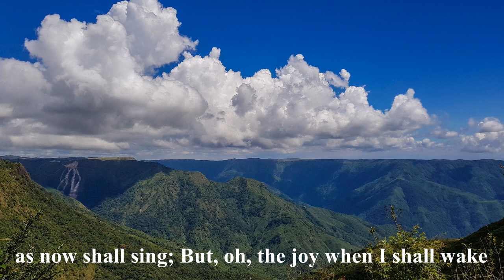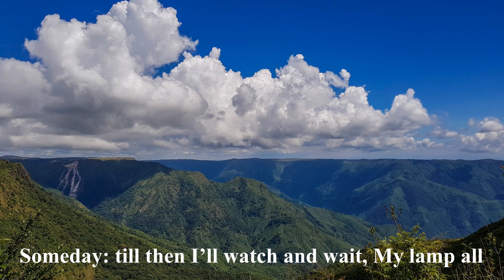Taochi Agi Kümzük -Saved by Grace- Eng. Subtitles - Temjen Pongener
Saved by grace was written by Fanny J Crosby (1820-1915). Sung and recorded by Temjen Pongener at Clef Ensemble, Kohima, 2013. All Music arrangements are from  Clef Ensemble,  Studio, Kohima
# We express our thanks and gratitude to Clef Ensemble &  Mr Temjen Pongener for giving us the permission to use all of his songs in this channel.
This channel features several artists from India, Nagaland and South East Asia who are collaborating with this channel. The participating artists are mentioned below:  Mrs Simon Chan and her Voice Students, Singapore;  Temjen Pongener, Nagaland; Watila Jamir, Nagaland; Tiala, Nagaland;  and Clark Theological College (CTC)  English Choir, CTC Ao Choir, and CTC Potter's Clay.
This channel features also Gospel Songs, Hymns, motivational Talks and socio-political  Songs  that are aimed at social transformation.